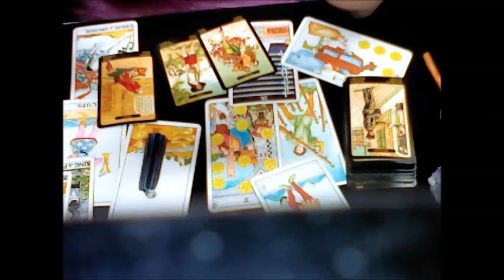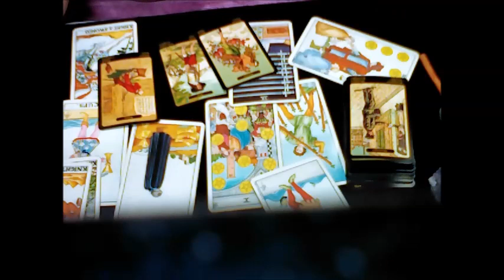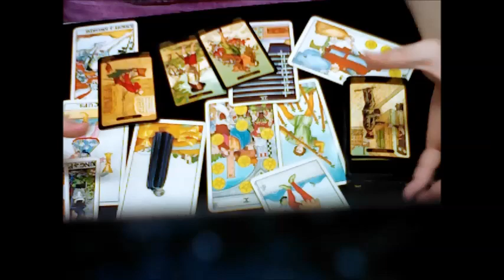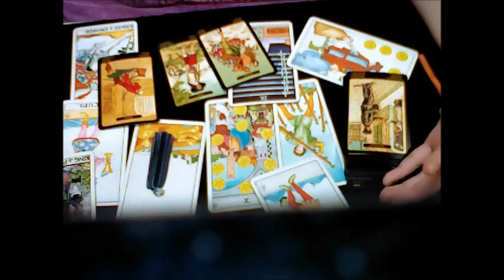Pisces March 2016 Monthly Love Forecast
March 2016 Monthly Love Forecast

// To give continued support on these free readings //

I do chat readings in Skype for 30 minutes as well as in-depth email readings and along with Psychic Reading Recordings with your budget and copy - that fits your needs. :)

See my website and take a look and if there is anything I can help you with - let me know.